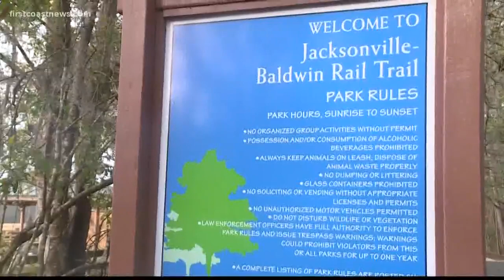Why I Run: Marathon Cyclist with spina bifida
Sarah Williford recently turned to cycling and she says the Donna pushes her to train harder.